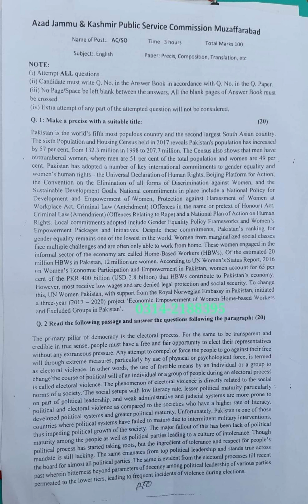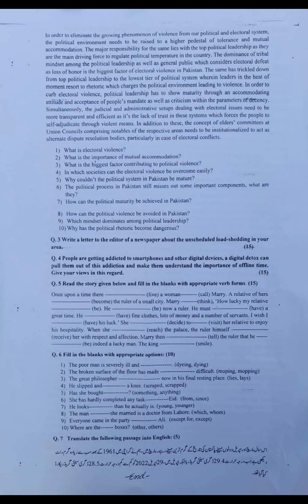Today's PSC English Paper 2024 | PSC English Paper dated 15-08-2024